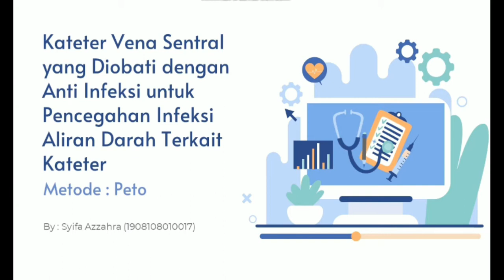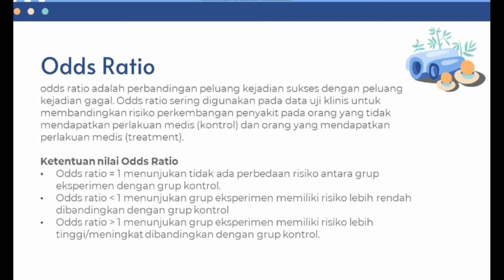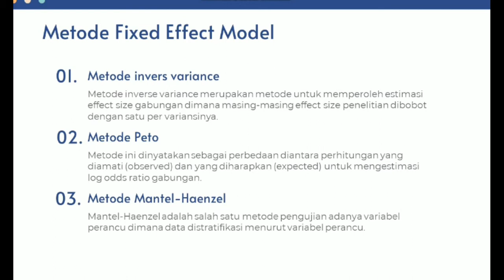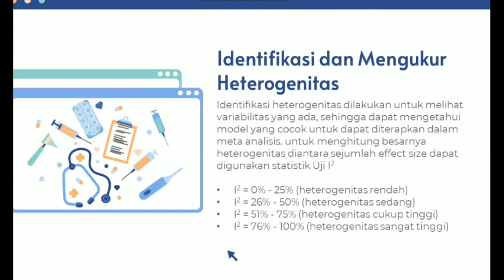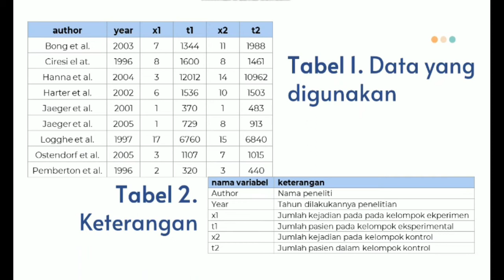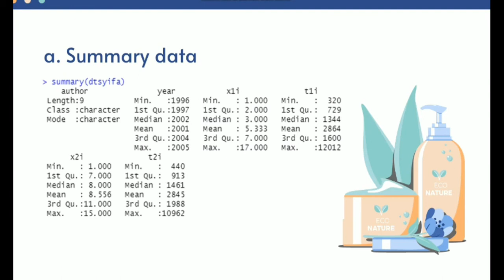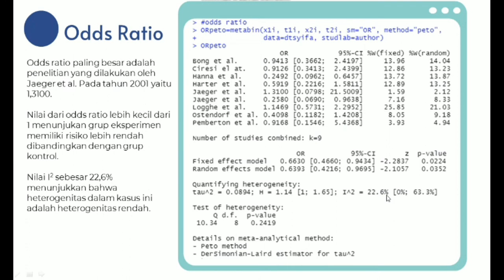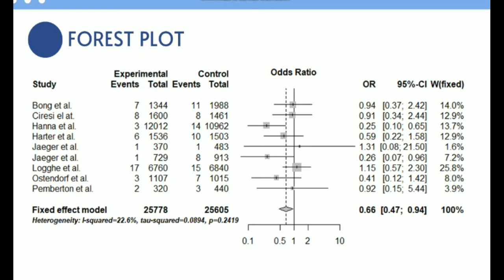META ANALISIS - Metode Peto (Studies on Anti-Infective-Treated Central Venous Catheters)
Meta Analisis
Metode Peto
Studies on Anti-Infective-Treated Central Venous Catheters for Prevention of Catheter-Related Bloodstream Infections
Menggunakan R